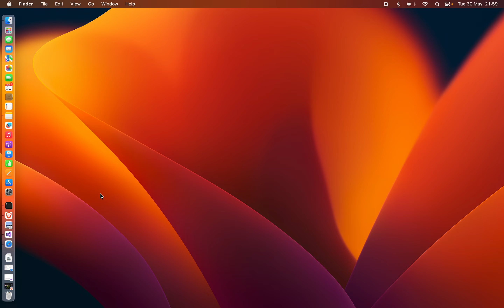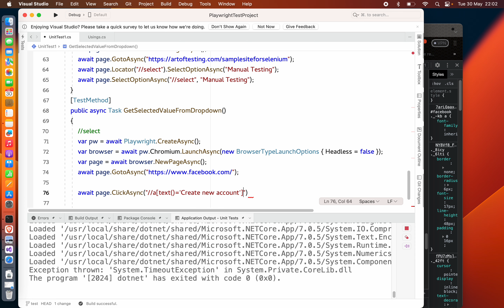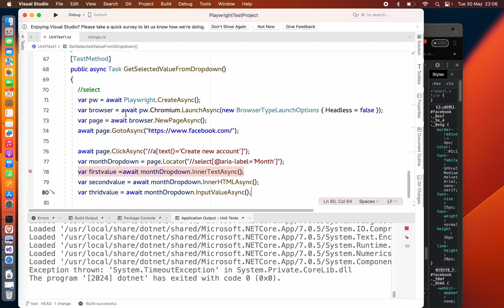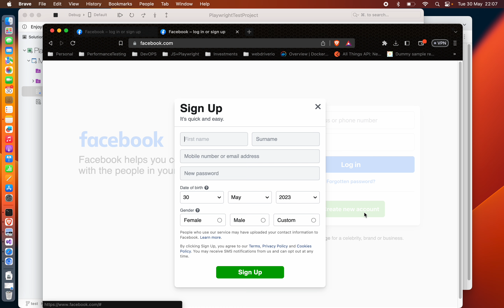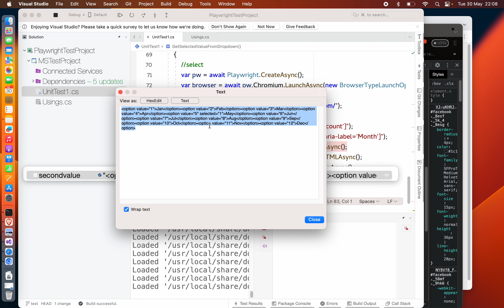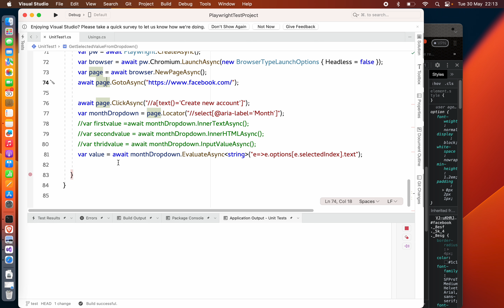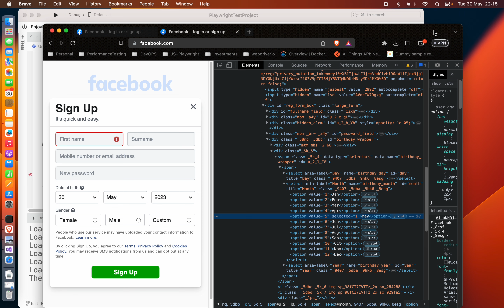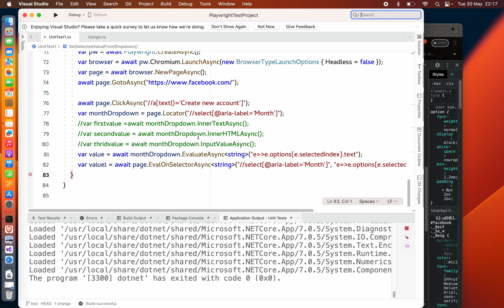#11: How to read Selected value from dropdown in Playwright Visual Studio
Here, we'll see how to read selected value from the dropdown